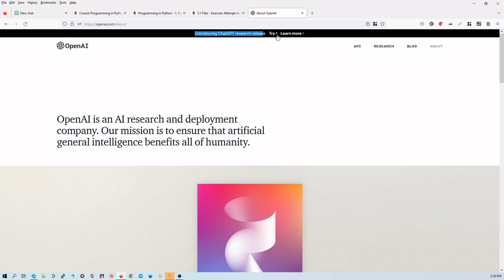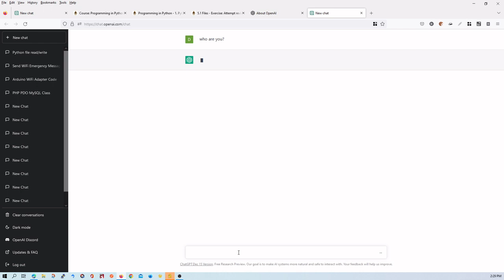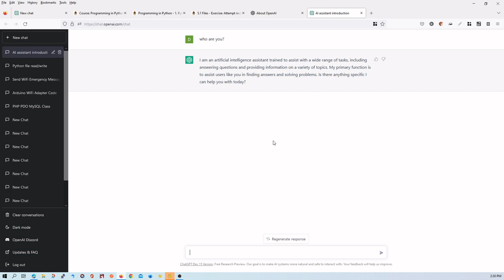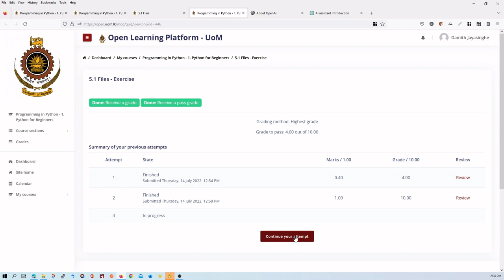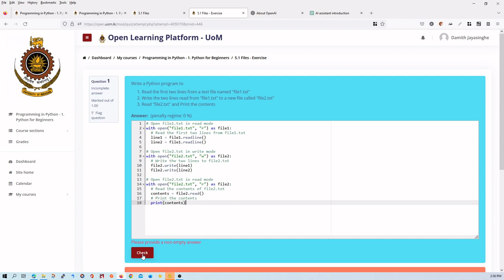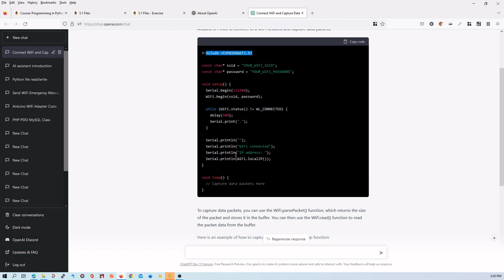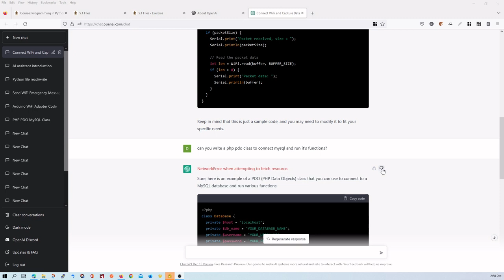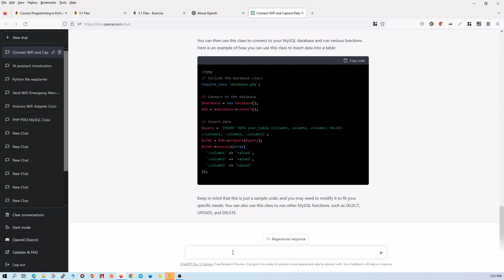ChatGPT: OpenAI. කෘතිම බුද්ධියෙන් Full Stack Developer පාඨමාලවට පිළිතුරු?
කෘතිම බුද්ධියෙන් Full Stack Developer පාඨමාලවට පිළිතුරු? ඔබේ රැකියාව අවදානමේද? හෙට දිනයේ ඔබේ ඉරණම කුමක් වේවිද?  What is ChatGPT, and will it change everything? Potential to be a game changer?